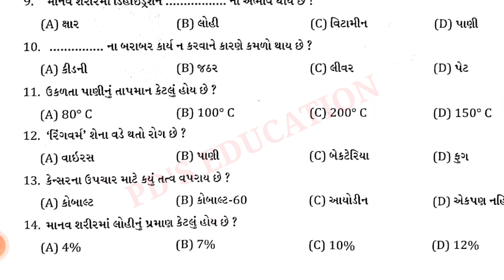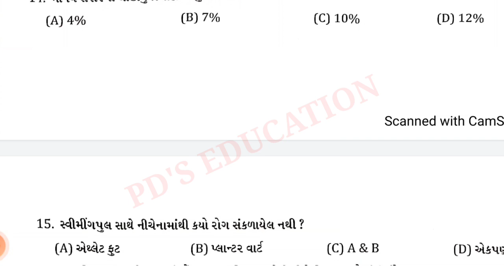Mukhya sevika Exam 2021 || Mukhya sevika Model paper 49 || Mukhya sevika syllabus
*26th and 27th October*

12 મહીનાના Plus Subscription પર 2 મહિનાનું Plus Subscription મફત! 🎁

હવે GPSCની તૈયારી કરો શરુઆતથી અને મેળવો તમારી મનગમતી સફળતા.

આપેલ લીંક પર ક્લીક કરો અને  'PARESHLIVE'' Code નો ઉપયોગ કરો અને મેળવો આપના Subscription પર 10% ની છૂટ.